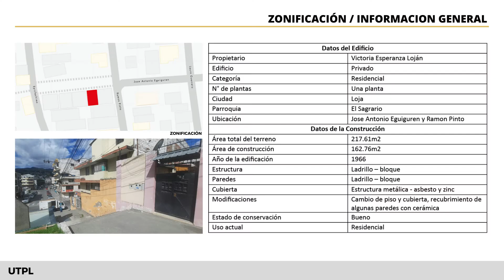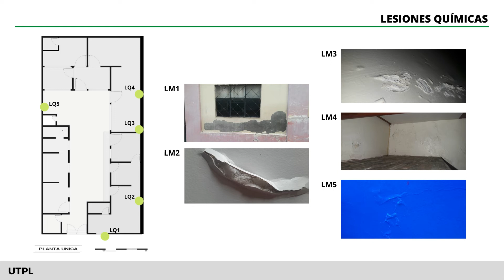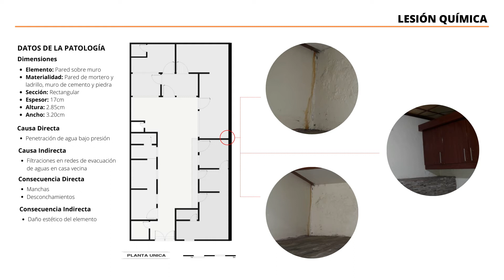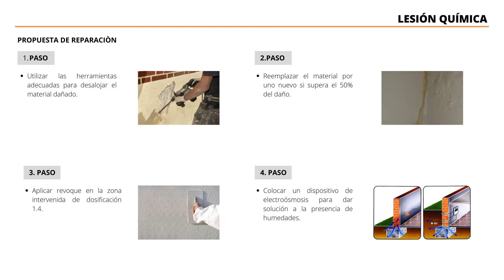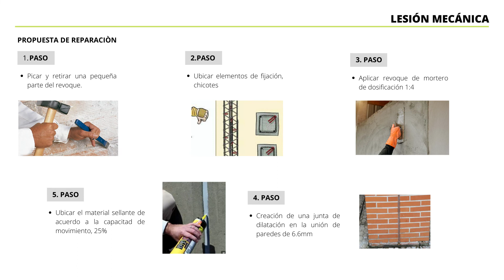Análisis Patológico Vivienda Loja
Patologías de la Edificación - UTPL
Arquitectura 6to Ciclo

Autores:
- Jandry Guachisaca
- Christian Loján